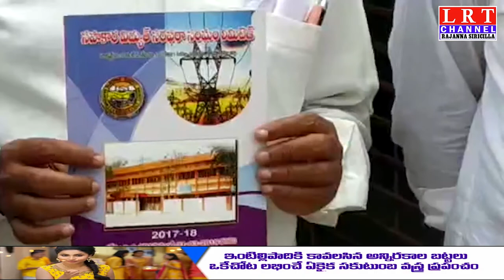సెస్ కార్యాలయంలో 149 మంది రెగ్యులరైజేషన్ చట్ట వ్యతిరేకమని సెస్ ప్రాతినిధ్య సభ్యులు అన్నారు||LRT NEWS